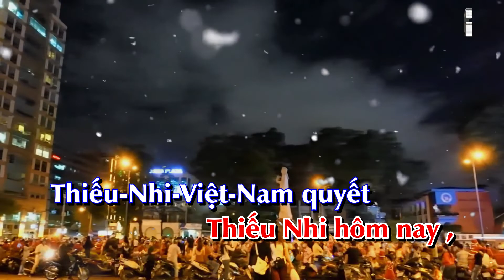Thiếu Nhi Tân Hành Ca G | Hợp Ca Thiếu Nhi Các Thánh Tử Đạo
Thiếu Nhi Tân Hành Ca
Trình Bày: Thiếu Nhi Church Các Thánh Tử Đạo Arlington TX